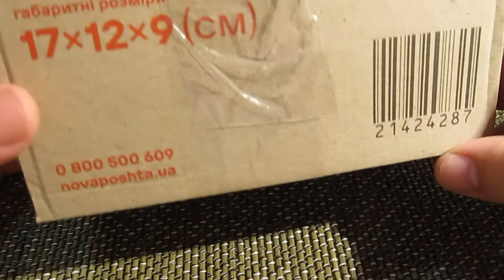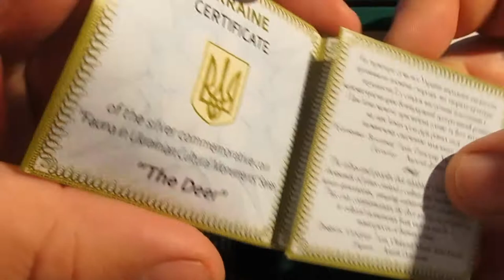Распаковка лота Олень. Серебро. НБУ. с Виолити